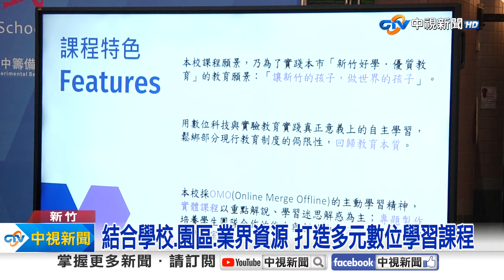善用科技優勢! 竹市數位實驗高中籌備處揭牌│中視新聞 20240426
新竹市政府落實"新竹好學"多元教育政策，以推動數位學習方式為主的竹市"數位實驗高中籌備處"，在26日於虎林國中揭牌，將為竹市數位學習翻開新篇章。